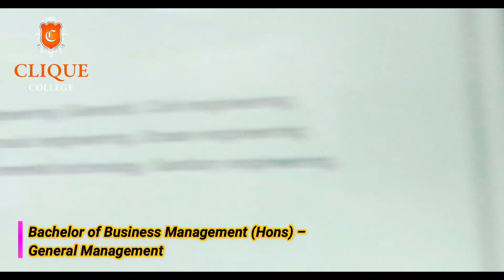SEGI University Degree programmes in Clique College, Maldives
Now you can study Segi University degree programmes in Clique College. Students will be following
- Same semester plan and syllabus
- Receiving the same awarding certificate
- are eligible for student exchange options